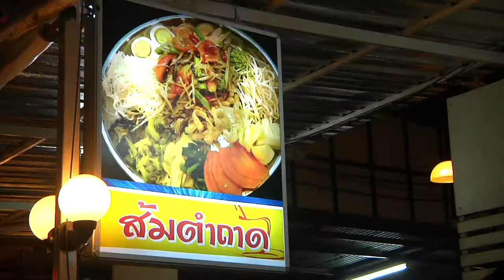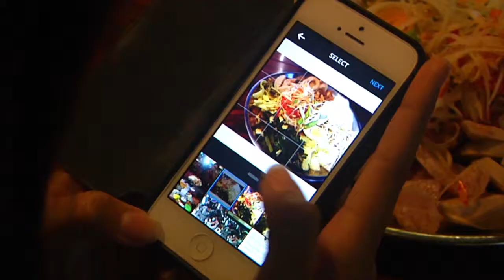รายงาน ส้มตำถาดแซ่บเว่อร์แต่เสี่ยงภัย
ไปติดตามประเด็นที่หลายคนกำลังพูดถึง ความปลอดภัยในการรับประทาน "ส้มตำถาด" เชิญติดตามจากรายงานพิเศษ ช่อง 18 นิวทีวี